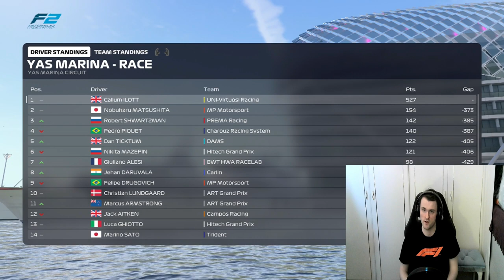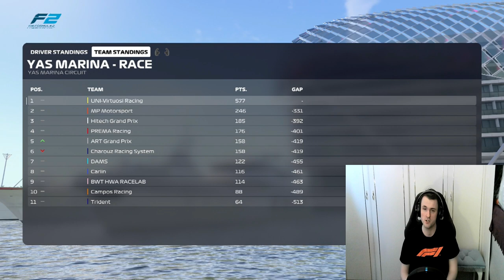F2 2020 CALLUM ILOTT CAREER MODE #12 ABU DHABI GP!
Welcome back to my F2 2020 CALLUM ILOTT CAREER MODE #12 ABU DHABI GP!
Hope you have enjoyed this series!